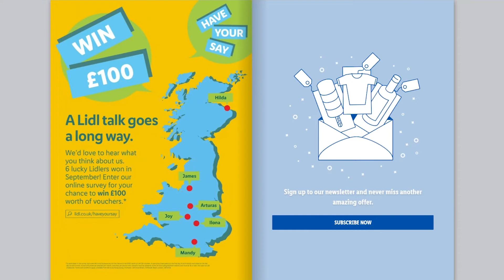Lidl Weekly Deals 16th - 22nd December 2021 Christmas Week